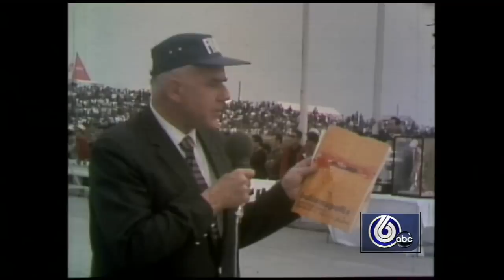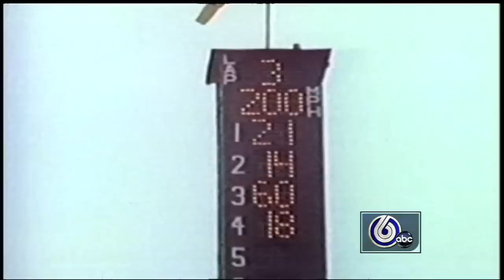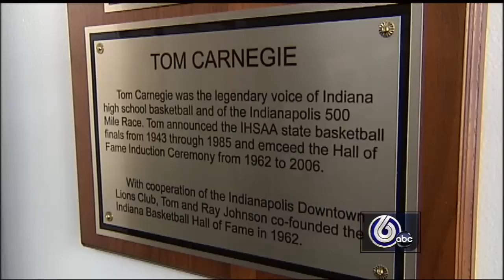Tom Carnegie: The Voice Remembered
RTV6 honors Tom Carnegie, the voice of the Indianapolis Motor Speedway for over 60 years.

Additional footage courtesy: IMS Productions